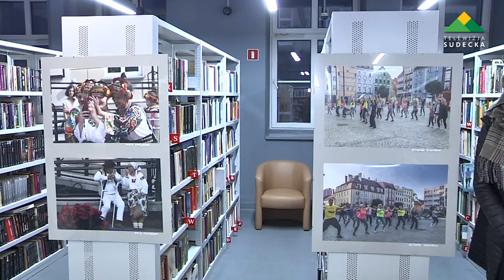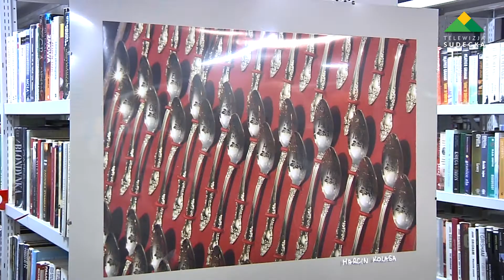Dzierżoniów, wernisaż Sudeckiego Towarzystwa Fotograficznego